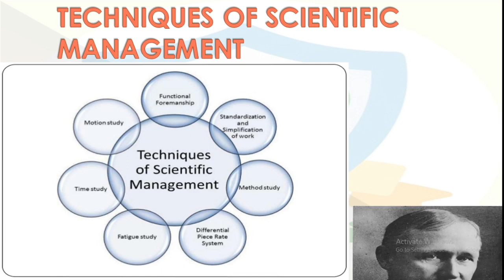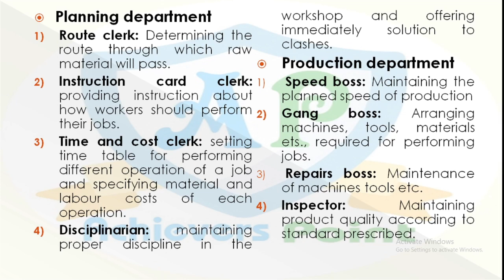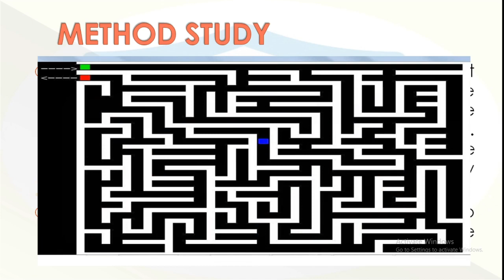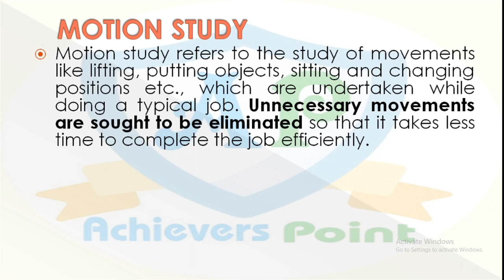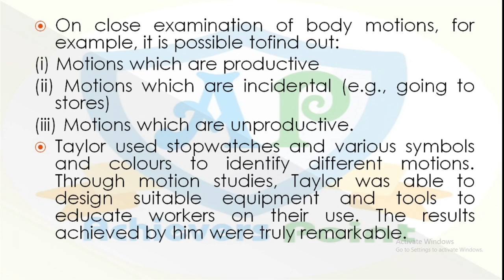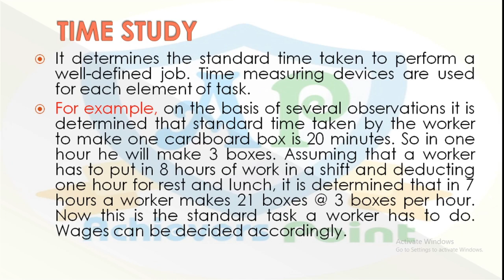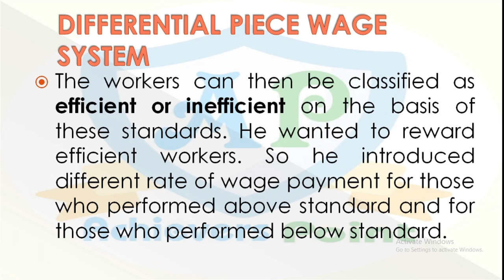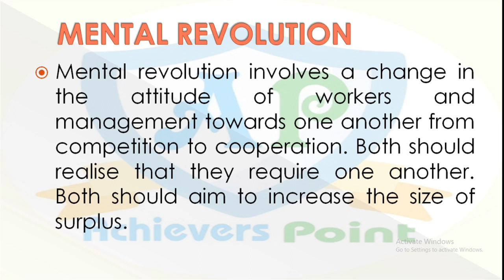Business Studies Principles of management F W Taylor Technique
In this video students can understand the technique of F.W. Taylor i.e method study, motion study, fatigue study, time study, Differential piece wage system, functional foremanship,  standardisation and simplification of work
Classes available for 11th/12th/B.com